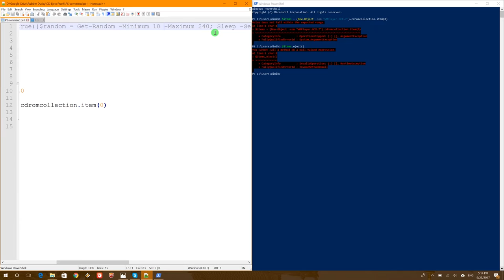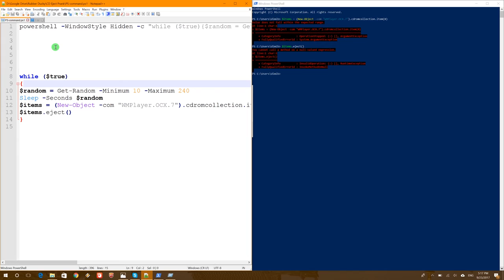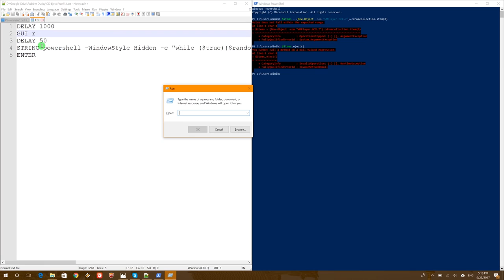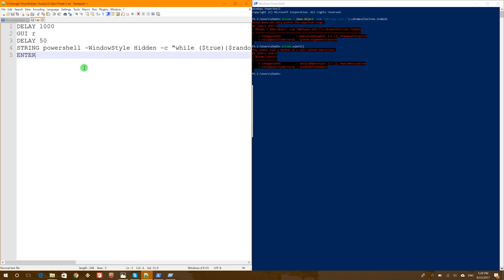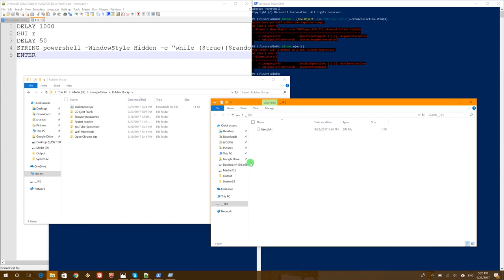USB Rubber Ducky CD-Rom Prank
Prank your friends who forget to lock their computer, this script will eject their CD in random periods of time until they kill the PowerShell process or restart.

POWERSHELL SCRIPT:
while ($true)
$random = Get-Random -Minimum 10 -Maximum 240
Sleep -Seconds $random
$items = (New-Object -com "WMPlayer.OCX.7").cdromcollection.item(0)
$items.eject()

RUBBER-DUCKY INJECT.BIN:
DELAY 1000
GUI r
DELAY 50
STRING powershell -WindowStyle Hidden -c "while ($true){$random = Get-Random -Minimum 10 -Maximum 240; Sleep -Seconds $random; $items = (New-Object -com "WMPlayer.OCX.7").cdromcollection.item(0); $items.eject()}"
ENTER